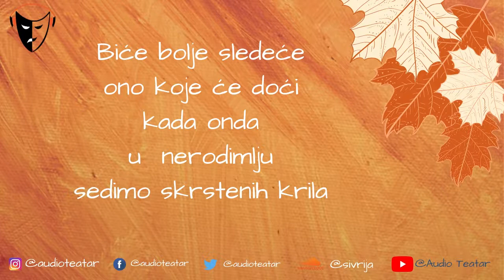(lulla)by hug text: Dušan Živković govori: A.H.Sivrija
text: Dušan Živković

Voice and Editing: A.H.Sivrija @AudioTeatar

Stali smo na prolazu
zvali su ih Dveri
na Lepom jeziku

Na trgu Grada
svi su naši
brdo grešaka
progutani

Zastali samo smo jednom
- dalje više nećemo !

Staro kol'ko i suro
sivo i sirovo
a let je samo jednom
jedan

Skrštenih krila
sedimo

Tamo
čekaćemo sve žene
naše nerodnice
Progutani ćemo biti
u blagom ljuljanju krila

Biće bolje sledeće
ono koje će doći
kada onda
u nerodimlju
sedimo skrstenih krila

na Lepom jeziku